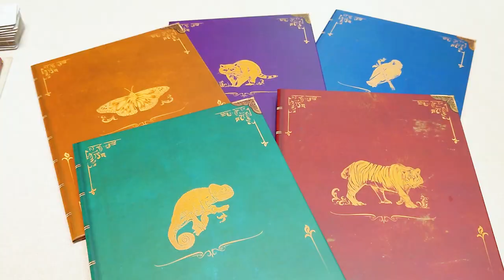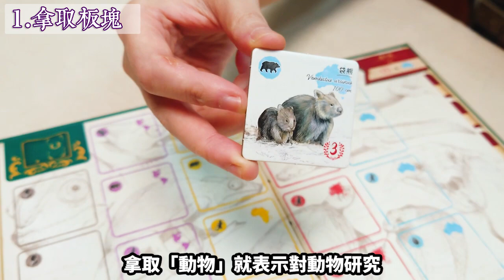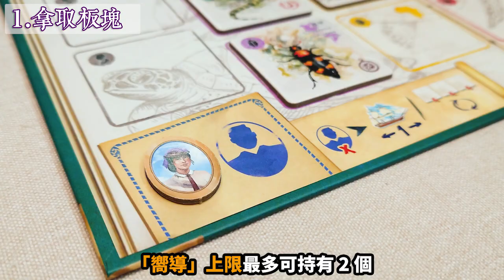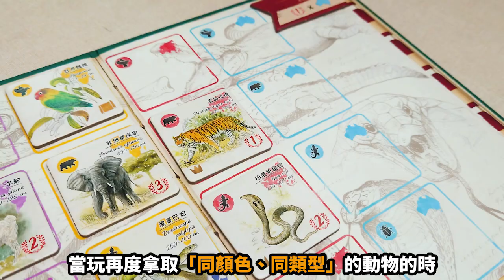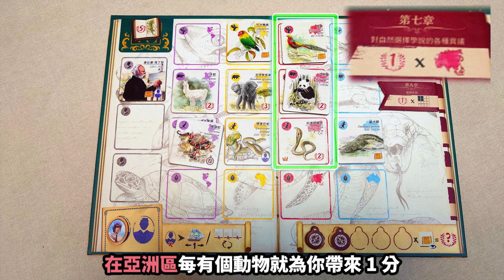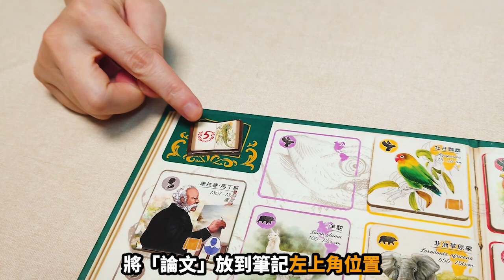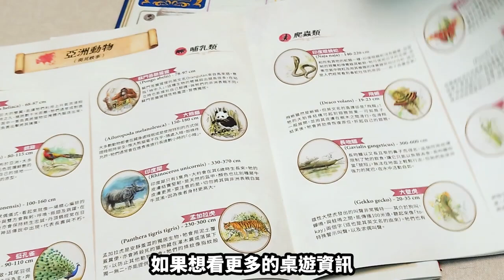【柴娃娃】「桌遊規則系列」一齊為「物種起源」作出貢獻「小獵犬號之旅 追隨達爾文」(In the Footsteps of Darwin)規則教學(0162)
00:00 開場
00:13 遊戲概述、設置
01:16 遊戲開始
05:22 結束計分
05:45 遊戲總結